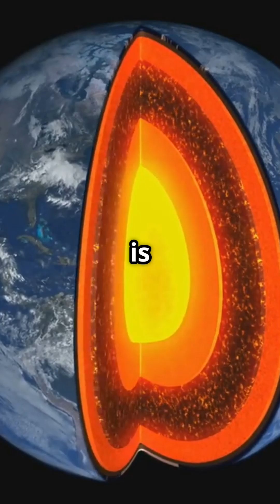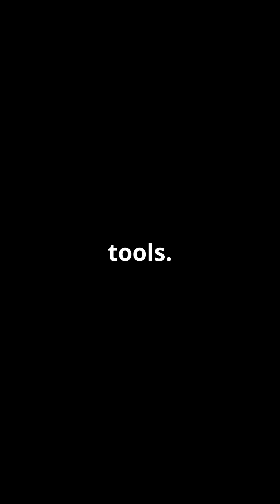Quantum Geology Is Here; The Earth Will Never Be Studied the Same Again 🌍⚛️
A new scientific frontier has just opened.

Quantum Geology is the world’s first framework that merges quantum computing, quantum sensing, and GeoAI to understand the Earth with atomic-scale precision.

Geolapis is leading the movement — building the world’s first Quantum Earth Intelligence platform and defining how we will explore minerals, water, energy, hazards, and planetary systems in the decades ahead.

This is not sci-fi.
This is the beginning of a new era in geoscience.

📘 Get the full Quantum Geology Manifesto (PDF):
Geolapis.com/articles

🎧 Listen to the 9-minute audio version:
Geolapis Podcast Hub

📱 Download LapisAI: App Store & Play Store